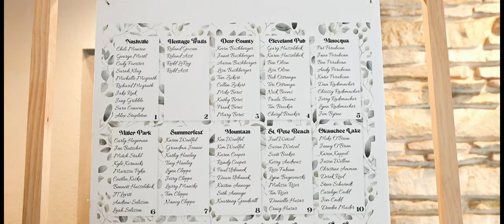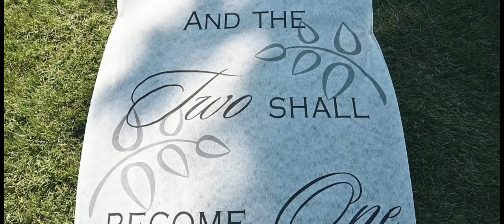Wedding at Western Lakes Golf Club in Pewaukee, Wisconsin | Kristin + Thomas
Welcome to another magical chapter in the book of love, beautifully brought to life by Roland Gozun Photography! 📸💖

In this video, we're excited to showcase Kristin and Tommy's stunning wedding day at the scenic Western Lakes Golf Club in Pewaukee, WI. Isn't it breathtaking to see two souls intertwined in love amidst the backdrop of lush greens and vibrant sunsets?

Kristin and Tommy's story is one for the ages - a tale of love, laughter, and a lifetime of happiness. Remember when Tommy popped the question? And who could forget Kristin's radiant smile when she said yes? Today, we relive those enchanting moments as they pledge their lives to each other.

From the first look to the last dance, every moment is a testament to their undying love and the joy that resonated throughout the day. In our signature storytelling style, we've captured it all - the nervous anticipation, the tears of joy, the heartfelt vows, and the jubilant celebration. Because every picture tells a tale of love.

At Roland Gozun Photography, we believe in the power of love stories. We are passionate about capturing and turning these precious moments into lasting memories. After all, isn't your love story the greatest ever told?

Witness the magic of Kristin and Tommy's big day here and let their love story inspire you.

Sit back, grab some tissues (trust us, you'll need them), and enjoy the journey of love that is Kristin + Tommy's wedding. 💖🌅

Want to know if we can make your wedding dreams come true on that special date? Reach out and ask us about our availability!